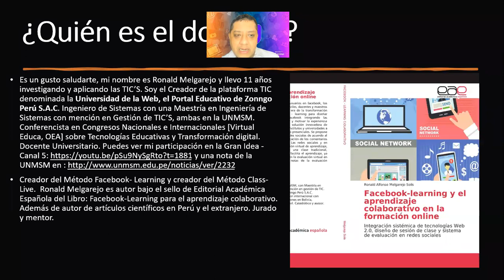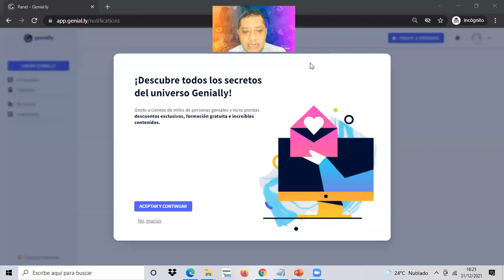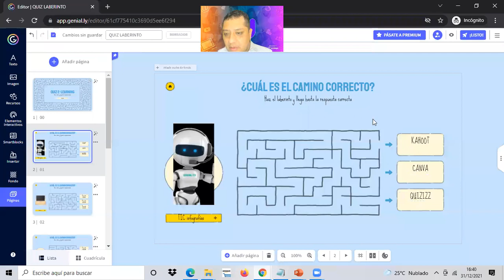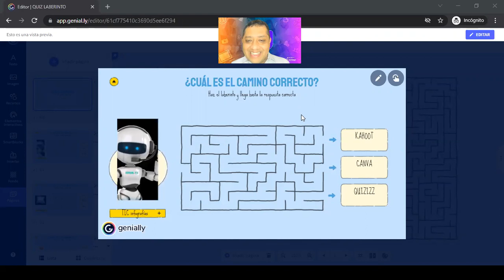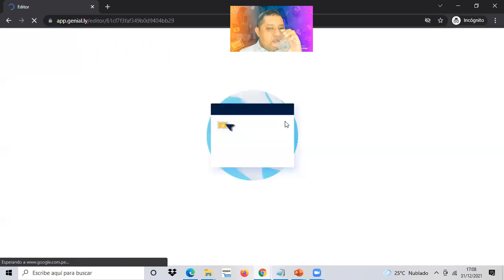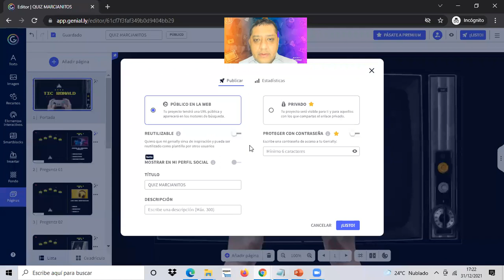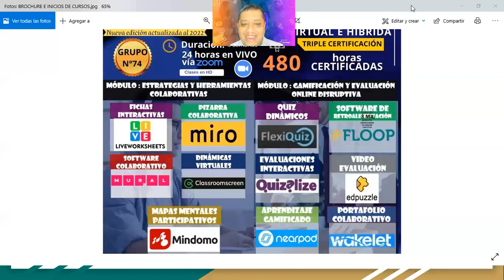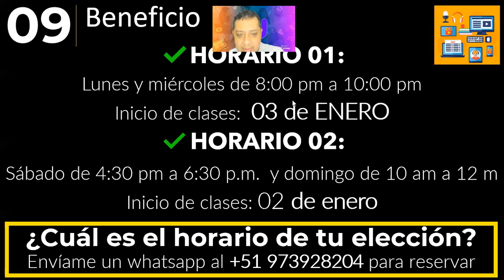CURSO LATINO DE GENIALLY Y GOOGLE CLASSROOM 31.12.21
Aún puedes inscribirte en el DIPLOMA DE GAMIFICACIÓN Y ESTRATEGIAS COLABORATIVAS EN EDUCACIÓN VIRTUAL E HÍBRIDA, que incluye 24 Horas de clase en vivo - HD, triple certificación (480 horas), acceso a plataforma y a las clases grabadas.  "Tú puedes lograr crear actividades colaborativas y evaluaciones interactivas con las nuevas aplicaciones para la docencia virtual"

Tenemos dos horarios disponibles a escoger: (Duración 6 semanas)

👉Inicio de Clases 02 de enero
➡️Horario 01: Sábados de 4:30 pm a 6:30 pm y domingos de 10:00 am a 12:00 pm

👉Inicio de Clases 03 de enero
➡️Horario 02: Lunes y miércoles de 8:00pm a 10:00 pm